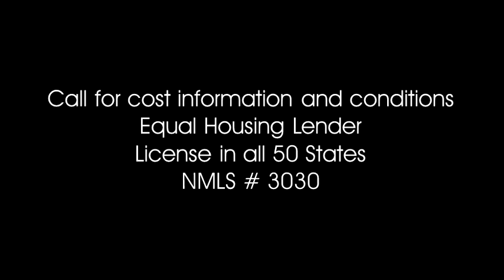Rocket Mortgage Making The Right Financial Decision Radio Commercial with Jay Farner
Endorser: Jay Farner

Call for cost information and conditions
Equal Housing Lender
License in all 50 States
NMLS # 3030

ThouShallNotSteal (Exodus 20:15)
HuwagMagnakaw (Exodus 20:15)